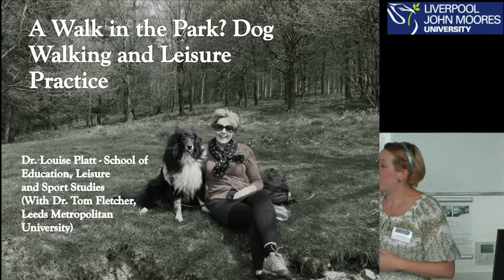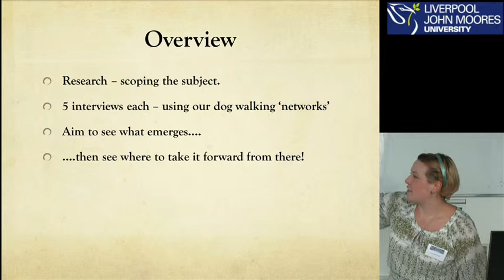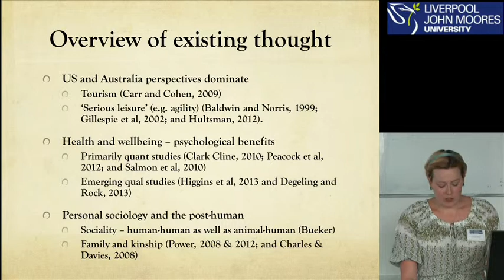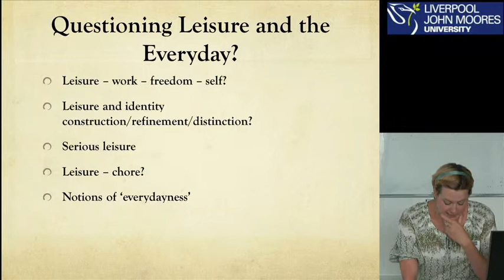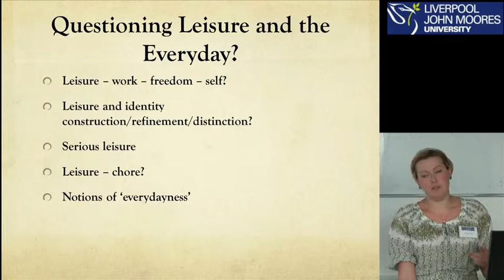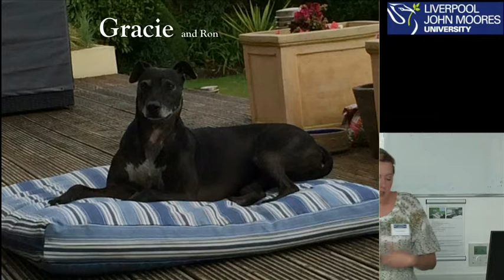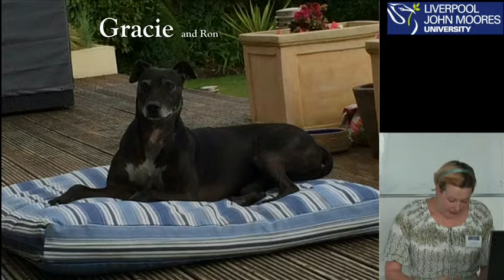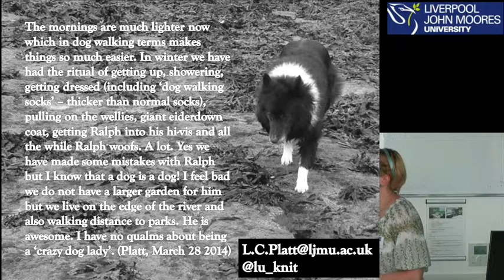Dr Louise Platt - A Walk in the Park